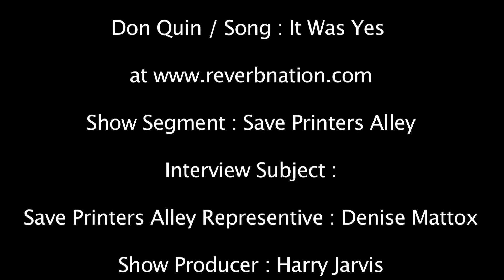Save Printers Alley Segment 2014 New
Save Printers Alley Segment 2014

That's Life Entertainment Nashville  2014

Interview - Save printers Alley Representative Denise Mattox